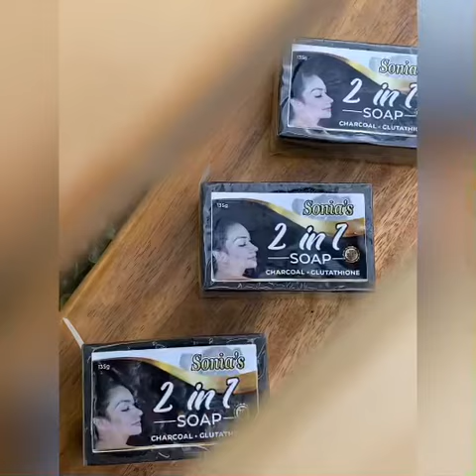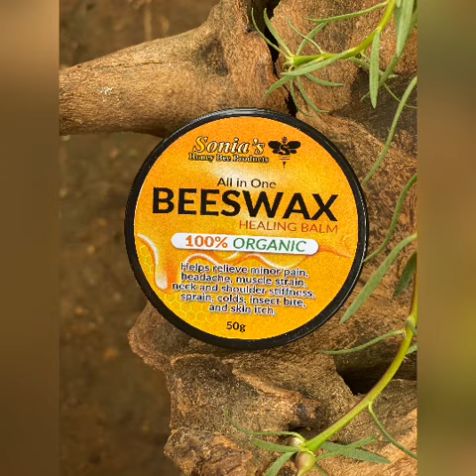Sonia’s Honey bee Products Pls Like and Follow My Youtube Channel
The Best Raw Honey